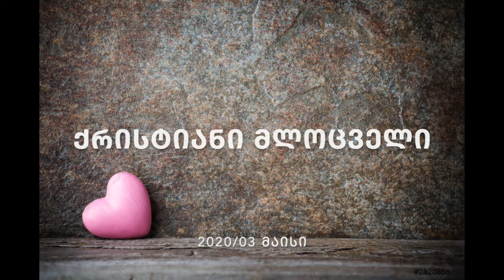ქრისტიანის ლოცვა 27 - 2020/03 მაისი. კითხულობს სტეფანია ბაქრაძე.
ქრისტიანი მლოცველი.
ქრისტიანის ლოცვა, ვიდრე ის ბიბლიას გადაშლის უფლის სიტყვის შესასწავლად და შესამეცნებლად.